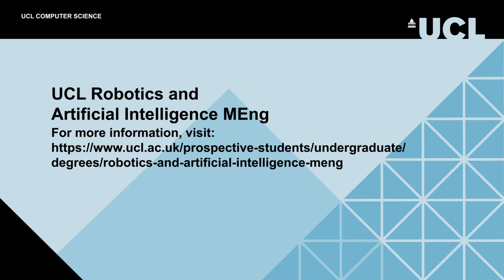UCL Robotics and AI MEng - 'What are the career prospects for graduates of this course?'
An excerpt from our Information Session webinar (Oct 2022) for our new undergraduate  programme, launching Sept 2023.
Associate Professor Dimitrios Kanoulas, UKRI Future Leaders Fellow and Lecturer in Robotics & Computation is one of the programme leads for this MEng course.
Here, Dimitrios talks about the kinds of fields roboticists have gone into. Coupled with a solid foundation in AI, this MEng can open up to many career options in the future.